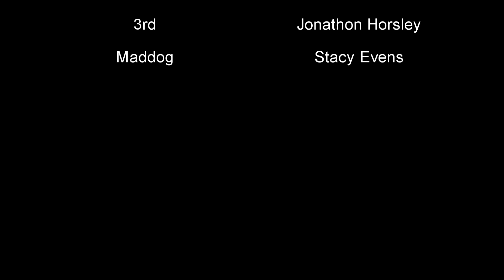Adams County Ohio July 15,2017 Stock Big Class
Demolition Derby